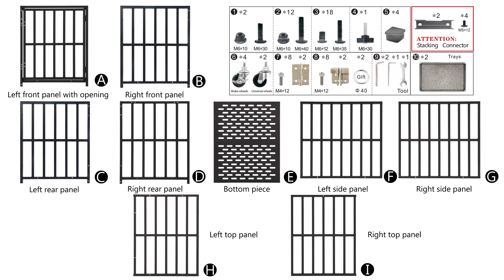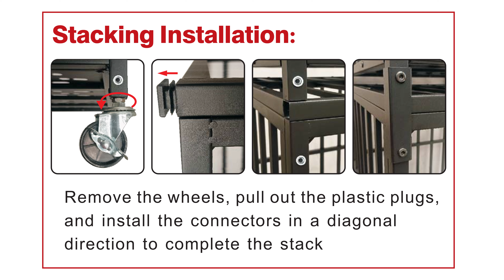Installation Instructions for 48" Jointed Dog Crate